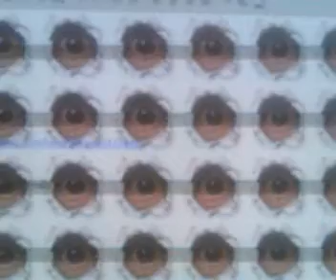eye project - series one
discussing eyes and how the pupil and iris work with light. this will be a short series, a few to follow. i will cover "eye emotions" and some physical features, and ALL the eye colours humans have and why...